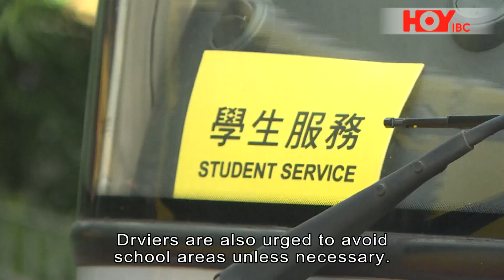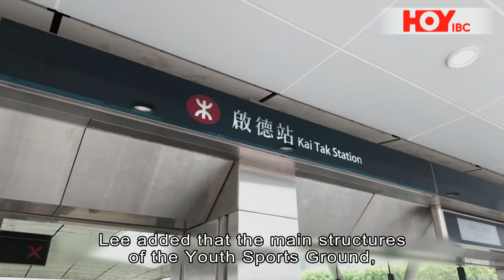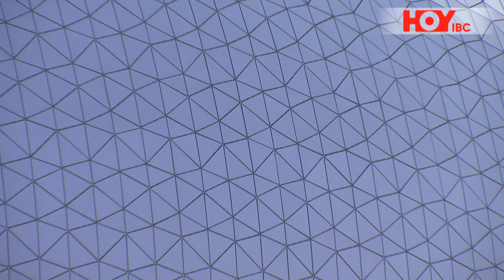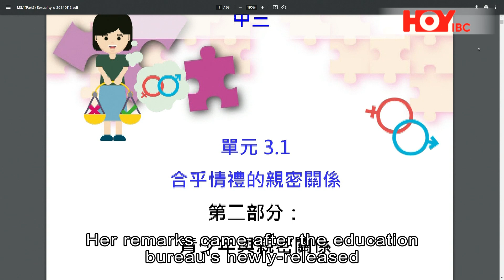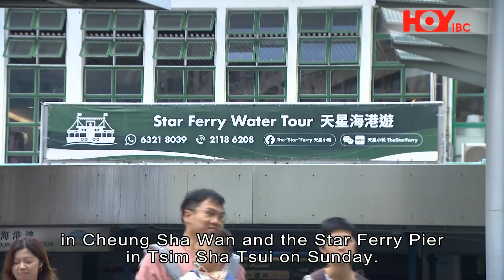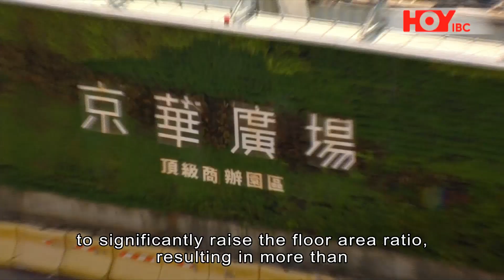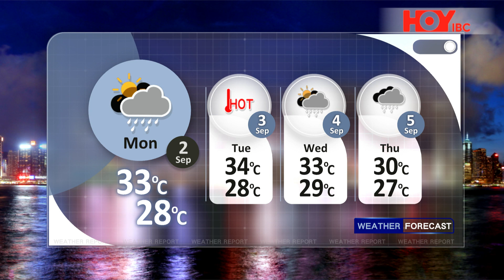HOYIBC Main News | September 1, 2024 (Sun)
On HOYIBC News

- Commuters in the city are told to leave home earlier tomorrow to avoid traffic jam as students across the city will be back to school tomorrow.
- Chief Executive John Lee visits the Kai Tak Sports Park, envisioning it to bring strong economic benefits to the city.
- And Israel and Hamas hold fires for limited time for three days to allow the World Health Organization roll out their polio vaccination plan for children.